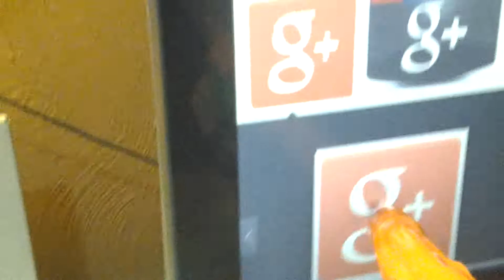THE END OF GOOGLE+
Google+ dies